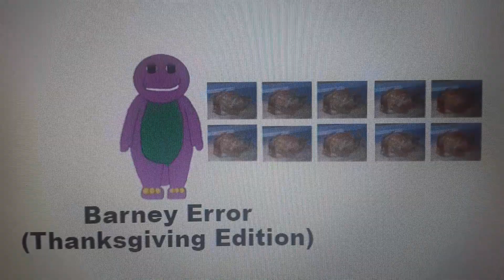Barney Error 6 (Thanksgiving Edition) [RE-UPLOADED]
I Decided to Re-upload Barney Error 6 on Thanksgiving so Hope You Enjoy/Enjoyed This Special Video Happy Thanksgiving